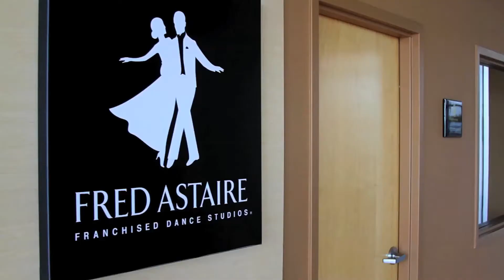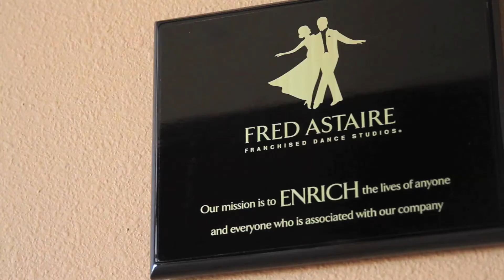Madison Magazine Visits Fred Astaire Dance Studio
Madison Magazine Visits Fred Astaire Dance Studio for a look at their new location and fun dance lessons!